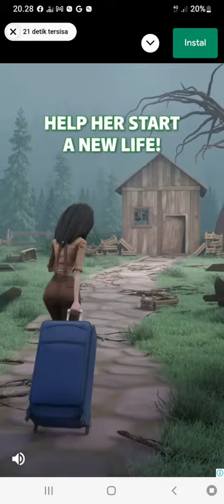Talking Hank is Catching Animals at Waterfall, But ...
Hank is a puppy whom Tom's friend.
He can do daily activity like human.
Eat, sleep, peeing, taking a picture, capturing something, playing games, doing some fun.

Thanks

talking tom
talking hank
talking hank game
talking hank poop
talking hank trailer
Fun games
Fun games
Funny game
Funny games

turkey earthquake
hi fi rush game
hi fi rush gameplay
nintendo
nintendo reaction
nintendo direct
sakura
peeing
lato lato
panda
wednesday
aayu pihu show
chica kung fu
bole chudiyan
gato de bosas
hathi wali kahani
kahani
monster truck
picos picos
new song punjabi
kala doriya
jaranan
kucing lucu
buaya makan orang
cartoon
kartun
kucing
kucing lucu
anjing
anjing lucu
anak anjing
anak anjing lucu
funny puppy
minecraft
roblox
monkey
boboiboy
la bomba que explota
barongsai
sakura simulator
truk oleng
ultraman
dinosaurus